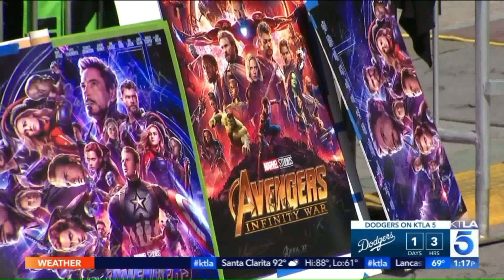'Avengers' Stars Celebrate Handprint Ceremony in Hollywood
'Avengers' stars got an emotional send-off as Endgame premieres in Los Angeles. Steve Kuzj reports from Hollywood for the KTLA 5 News at 1 on April 23, 2019.